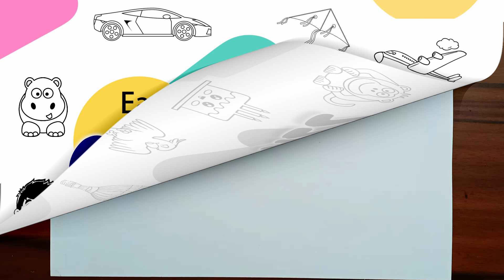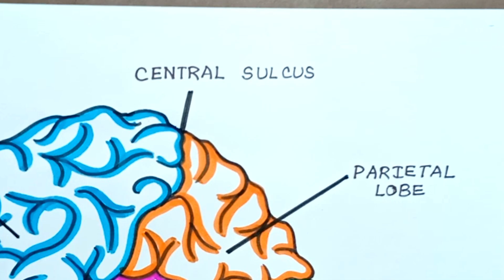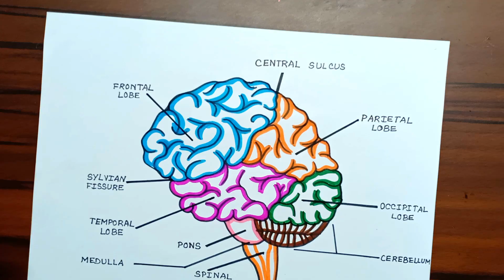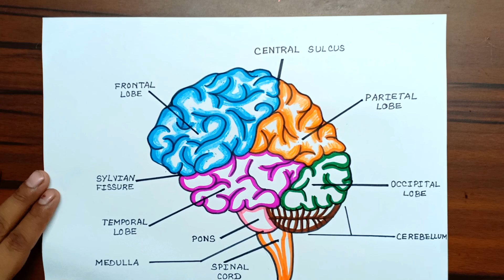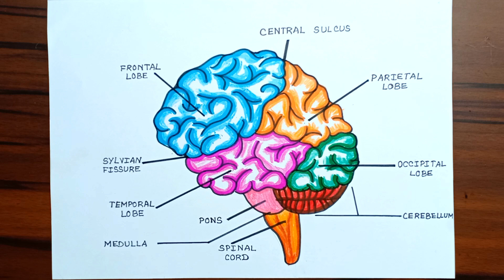How To Draw Human Brain Diagram | Labelled Diagram of Human Brain | Easy Brain Diagram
Human Brain Diagram With Colour
Brain Diagram Step By Step
Human Brain Diagram For Beginners

Crayon Colours Used For Colouring